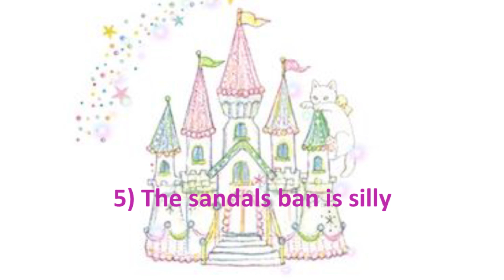My unpopular Lolita opinions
Hello, hi, holiboli!

Saw some lolitas expressing the things they don't like in the fashion... so I'm kinda doing that... but basically just complaining on how I wish things looked better on me.